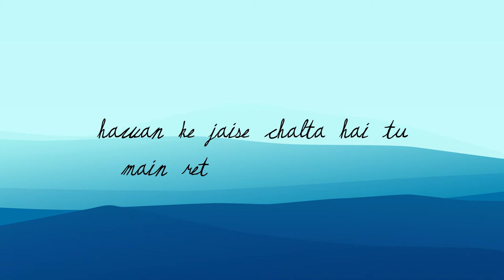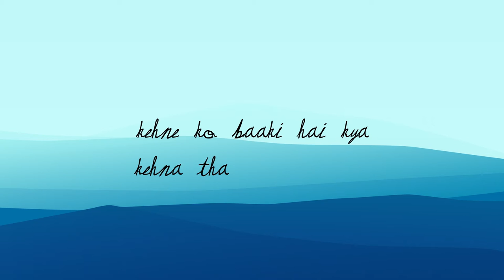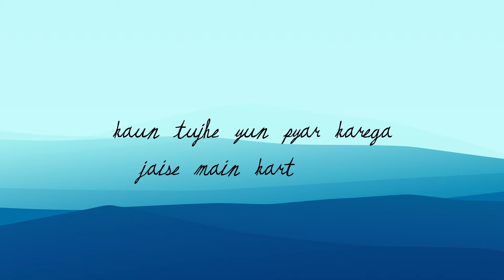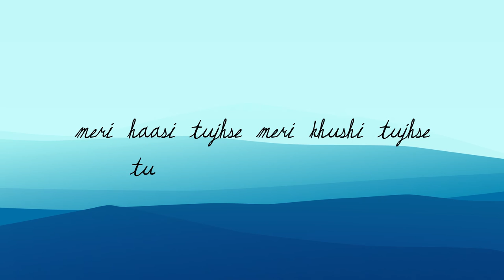Kaun Tujhe - Karaoke ( Dubstep Instrumental) with Lyrics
Dubstep Instrumental of Kaun Tujhe for Cover Artists with lyrics

Upload your recording and comment here with the link.